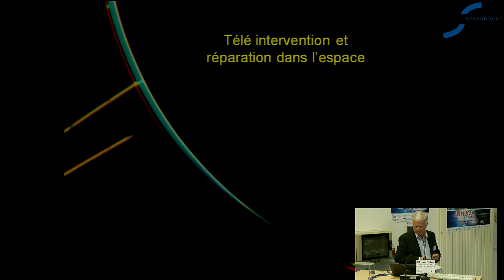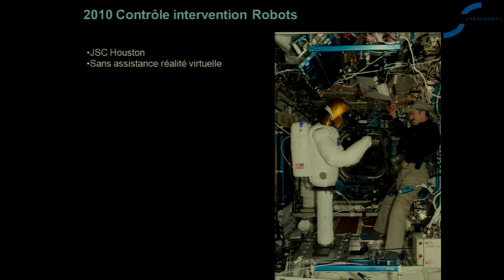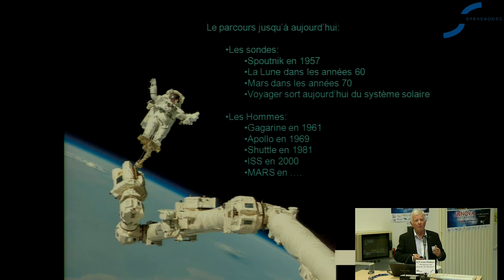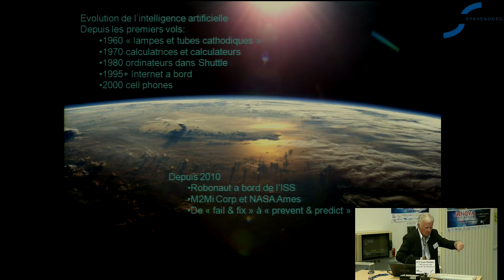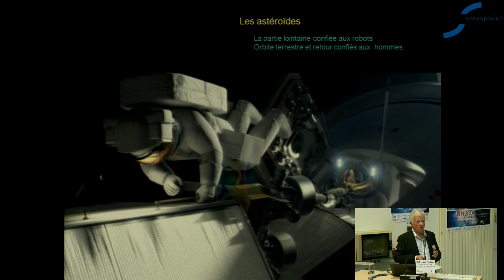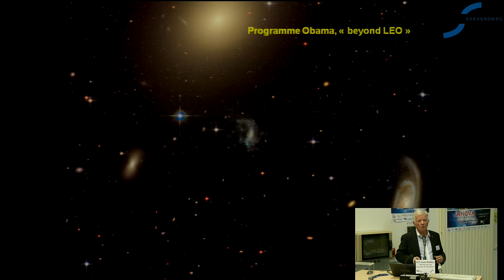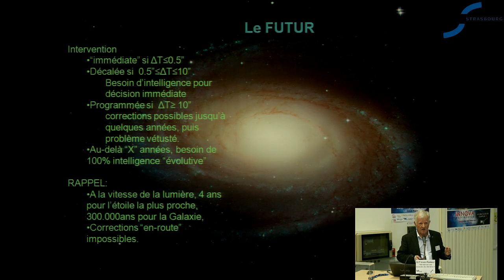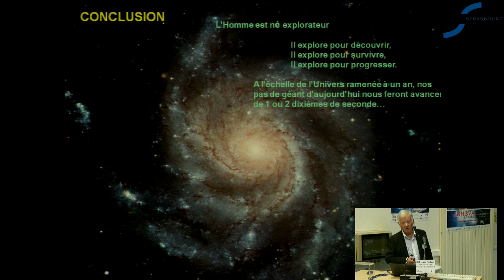2014 - Bienvenue dans les Etoiles par Jean-Loup CHRÉTIEN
Conférence donnée par Jean-Loup CHRÉTIEN, Astronaute, 1er Français et Européen dans l’espace, le 10 avril 2014 dans le cadre de Innova-Maintenance 2014 - AFIM ALSACE - Pôle maintenance - IUT Louis Pasteur.